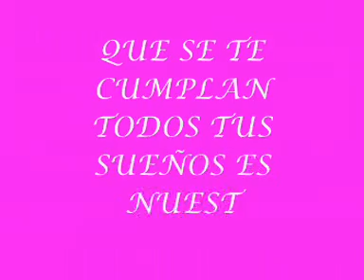MARIPOSAS Y DELFINES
video realizado para un miembro del clan en su cumple